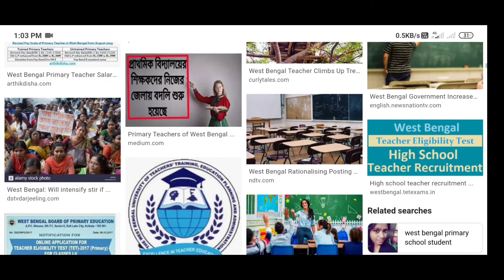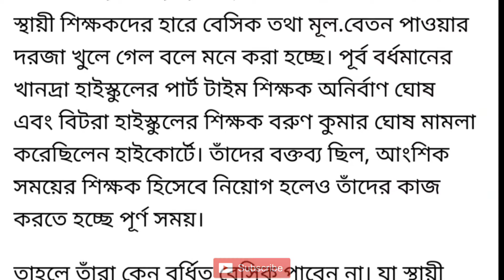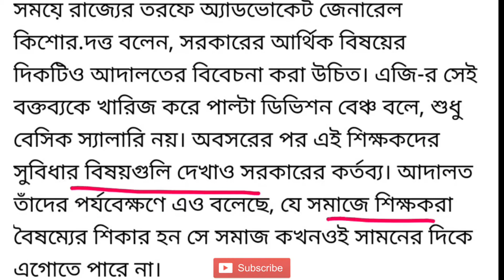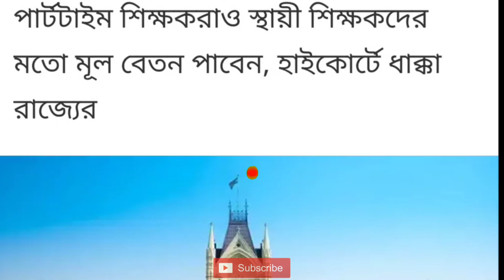হাইকোর্টের বিরাট ঘোষণা বেতন বৃদ্ধি সহ পেনশন পাবেন চুক্তি ভিত্তিক শিক্ষকরা।।Para Teacher news।।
BRAKING NEWS

ALL CONTRACTUAL TEACHER & STAFF WILL GET

SAME AMOUNT OF SALARY

KOLKATA HIGH COURT HISTORIC JUDGEMENT

WESTBENGAL TEACHER NEWS

BOOM WORLD

BIG BRAKING NEWS

TODAY UPDATE

BASIC PAY & PENSION BENEFITS